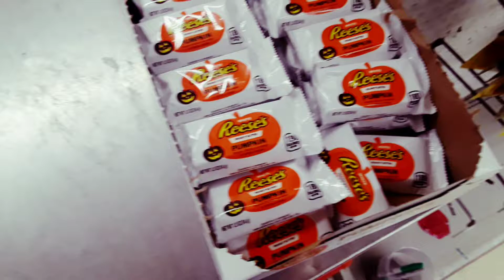Reese's Peanut Butter 🎃 Pumpkins Are Back! For Sale at Family Dollar on Main Street in Rochester,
Reese's Peanut Butter 🎃 Pumpkins Are Back! For Sale at Family Dollar on Main Street in  Rochester, New York, August 14th, 2018

These Reese's Peanut Butter Pumpkins are covered with white chocolate.  It's different, but still really good.